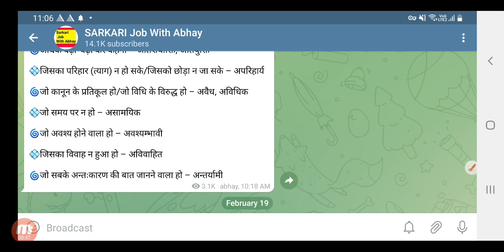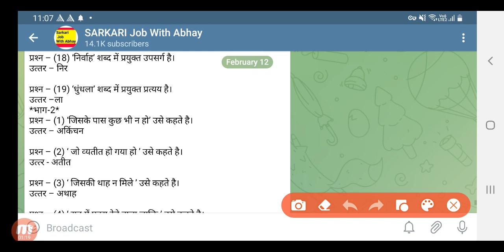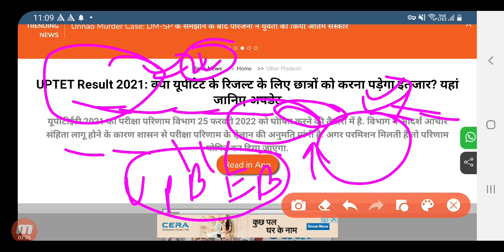UPTET LATEST NEWS TODAY, UPTET 2022 LATEST UPDATE, UPTET 2022 LATEST NEWS UPDATE,uptet Result 2022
up tet